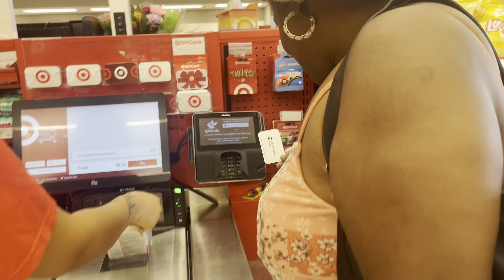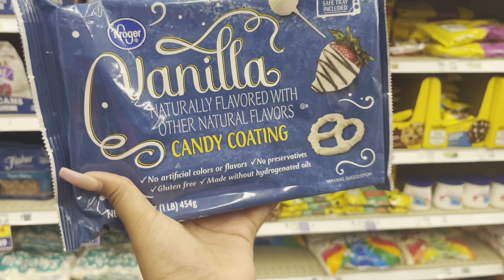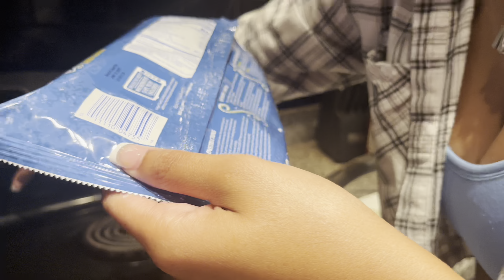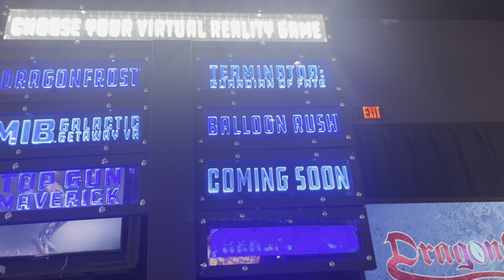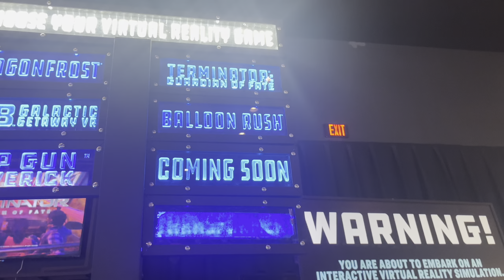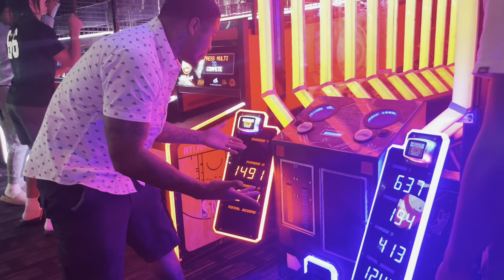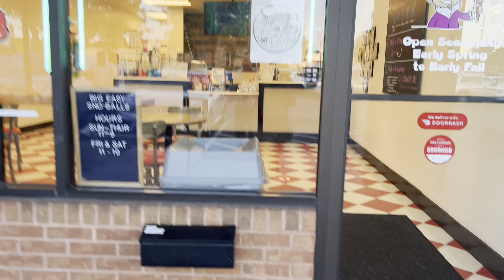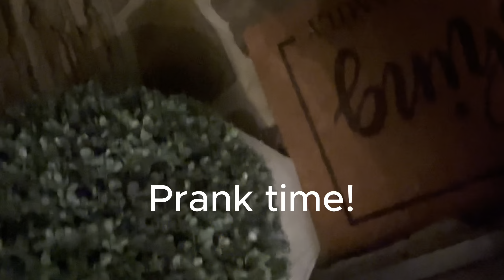VLOG | Dave & Buster’s, Making Strawberries, Prank